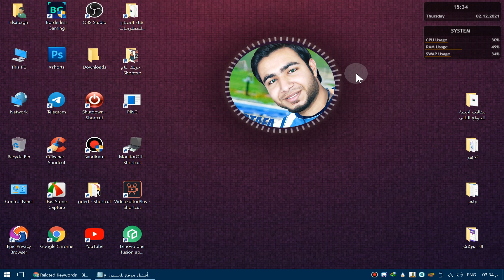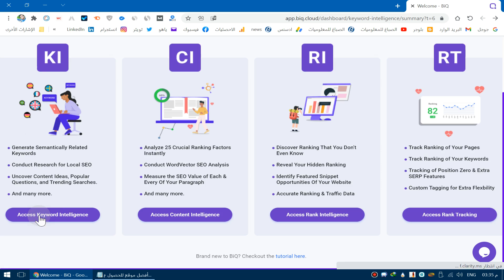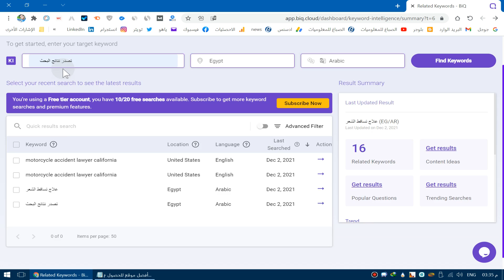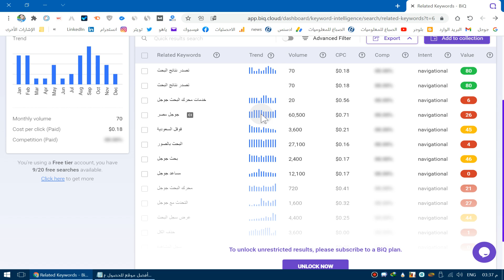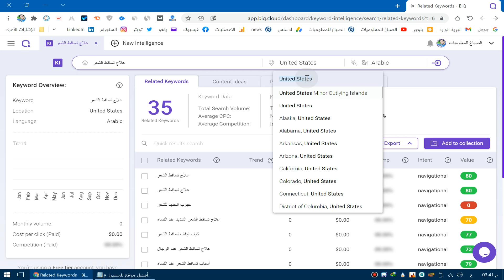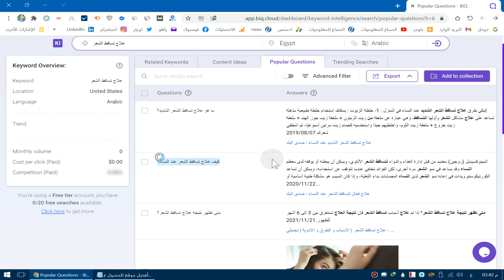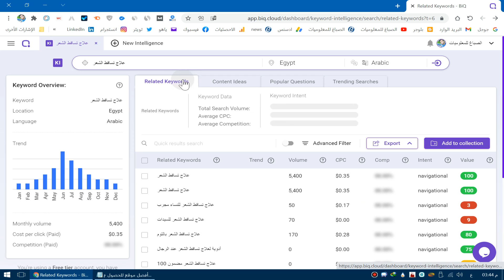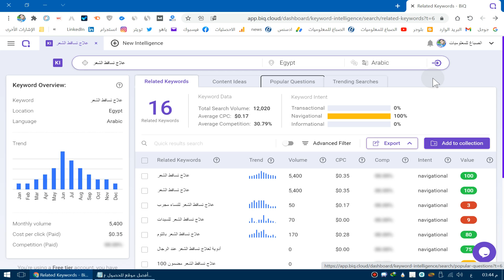أفضل موقع للحصول على كلمات مفتاحية ومعرفة سعر النقرة والمنافسة و نسبة البحث الشهرية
ما هي الكلمات المفتاحية في محركات البحث ؟ كيف أختار الكلمات المفتاحية لموقعي ؟ كيف أحدد صعوبة الكلمات المفتاحية ؟ كيف أختار كلمات مفتاحية سهلة ؟ ما هي أفضل الأدوات لاختيار الكلمات المفتاحية ؟ إذا كنت تبحث عن إجابات حقيقية عن هذه الأسئلة وغيرها ، فأنت تحتاج لمشاهدة هذا الفيديو ، وهذا ما ستجده في هذا الدليل الشامل حول فن البحث عن الكلمات المفتاحية.

ما هي الكلمات المفتاحية ؟

جوجل ادورد كلمات مفتاحية
بخصوص تعريف الكلمات المفتاحية
أفضل مواقع مجانيه لجلب الكلمات المفتاحية
لقد قمت بتبسيط مفهوم الكلمات المفتاحية بشكل عام حتى لا أربك الإخوة حديثي العهد في المجال ، لكن على سبيل الإفادة يجب أن تعلم الآتي :

كثيرا ما قد يعترضك مصطلحي queries و keywords ، وهما ببساطة :
Keywords : الكلمات المفتاحية التي يستهدفها أصحاب المواقع أو المعلنين .
Queries : الكلمات التي يكتبها الزوار في محركات البحث .
فأنا مثلا في هذه المقالة استهدفت كلمة ” الكلمات المفتاحية ” لأني أعرف سوقي جيدا ، لكن الباحث عن موضوع هذه المقالة قد يكتب في محرك البحث : ” كيف أجد كلمات مفتاحية مربحة ” .
وهنا تكمن متعة البحث عن الكلمات المفتاحية
اختيار الكلمات المفتاحية والتخص

قبل أن تبدأ باختيار الكلمات المفتاحية فلا بد أن تكون فد اخترت النيتش أو السوق الخاص بموقعك ، وكلما كان متخصصا أكثر إلا وزادت فرص ارتباط كلماتك ببعضها البعض مما سيزيد من حظوظك في التصدر .

البحث عن الكلمات المفتاحية : معايير وملاحظات

1  – إذا كان موقعك حديثا وللتو بدأت ، فمن الضروري أن تستهدف كلمات مفتاحية سهلة جدا حتى تجذب انتباه جوجل لموقعك فينتشلك من القاع المظلم ، ويبقى موقعك يمسك بعض الكلمات شيئا فشيئا .

2 – من الضروري أن يكون هناك جمهور بأعداد معقولة يبحثون عن الكلمات المفتاحية المتعلقة بسوقك ، فما فائدة أن تبني مدونة لا يدخلها أي شخص ، وكأنك بنيت متجرا في جزيرة نائية !

3 – اختر الدولة المستهدفة قبل أن تختار كلماتك .

4 – ركز على الكلمات المفتاحية ذات الطابع الربحي بالدرجة الأولى ( أي يدفع عليها المعلنون ) لأن هذا هو هدفك من إنشاء الموقع – في الغالب – لكن لا تنسى أن تستهدف كذلك كلمات ذات طابع معلوماتي حتى تقدم للزائر أفضل تجربة ممكنة .

5 – إذا وجدت أن كلمات سوقك تستهدفها مواقع كبيرة وذات أقدمية وقوة ، فمن الأفضل أن تبحث عن سوق آخر أو تتخصص بشكل أكبر وأعمق .

6 – ركز على الكلمات المفتاحية التي توافق نية الباحث وهدفك ، فأحيانا قد تعجبك كلمة ما وتريد استهدافها لكن أغلب النتائج – serp عن هذه الكلمة عبارة عن فيديوهات أو صور أو متاجر إلكترونية ، وأنت صاحب مدونة تقدم مقالات طويلة .

7 – ضع في عين الاعتبار أن لا تكون هذه الكلمات المفتاحية موسمية وبالتالي يكون موقعك نشطا فقط في بعض أشهر السنة

موقع كلمات مفتاحية لليوتيوب
كلمات مفتاحية لليوتيوب 2021
موقع كلمات مفتاحية جاهزة
موقع الكلمات المفتاحية Keyword Tool
الكلمات المفتاحية الأكثر بحثا
كلمات مفتاحية للتصميم
استخراج الكلمات المفتاحية
أدوات الكلمات المفتاحية

BiQ توصيات دقيقة للكلمات الرئيسية التي من المحتمل أن تكون مشابهة لكلمتك الرئيسية المستهدفة. استخدمها في المحتوى الخاص بك لمساعدة محركات البحث على فهم المحتوى الخاص بك بشكل أفضل. يجب أن يؤدي رش
كلمات LSI المناسبة في المحتوى الخاص بك إلى تبسيطه وزيادة احتمالية ترتيبه. إنها تساعدك على التحكم في مكانتك أينما كنت أو في أي مكان تريد أن يتم العثور فيه على المحتوى الخاص بك بسهولة.

يساعدك على توقع الهدف الحقيقي لكل كلمة رئيسية. إن معرفة الغرض (المعاملات أو الملاحية أو المعلوماتية) لعميلك أمر ضروري لإنشاء محتوى يريدون قراءته وتحويله إلى متابعين مخلصين لك.

الأنواع الأساسية الثلاثة لمقصد البحث عن الكلمات الرئيسية هي كما يلي:

المعاملات. القصد من ذلك هو القيام ببعض الأنشطة عبر الويب مثل شراء شيء ما.
ملاحي. القصد هو الوصول أو تحديد موقع أو وجهة معينة.
معلوماتية. القصد من ذلك هو الحصول على المعلومات ، للإجابة على الأسئلة أو تعلم شيء ما.
ذكاء المحتوى

تكمن قوة البحث عن الكلمات المفتاحية في فهم جمهورك المستهدف (Target Audience) بشكل أفضل ومعرفة كيف يبحثون عن المحتوى أو الخدمات أو المنتجات التي تقدمها علي موقعك.

قناة الصباغ للمعلوميات هي قناة تهتم  بتقديم دورات تكنولوجيا المعلومات شروحات في المجال التقني، كما أنها تركز على شروحات واسترايتيجيات الربح من الإنترنت بأكثر من طريقة بكل سهولة  و تمنحك رحلة مسلية فى عالم المعرفة والعلم والتكنولوجيا والترفيه قناة الصباغ للمعلوميات مرشدك إلى كل ما هو جديد ومميز وغريب فى عالم المعلوميات.
جميع الحقوق محفوظة لقناة الصباغ للمعلوميات